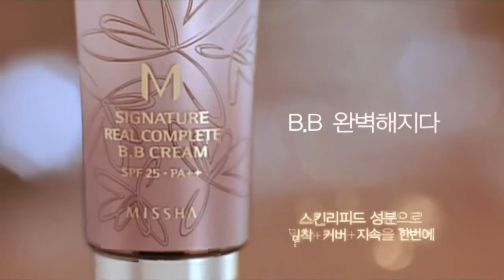M SIGNATURE REAL COMPLETE B.B CREAM.mp4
Long lasting perfect coverage until 12 hours.